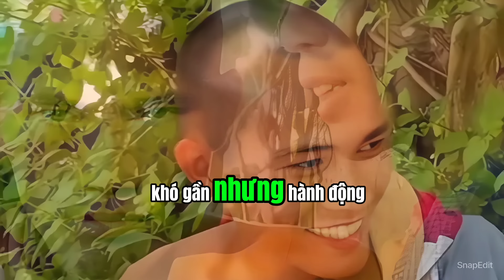Tiết lộ thân thế của Thầy MINH TRÍ || Thầy Thích Minh Tuệ Mới Nhất || Thầy Thích Minh Tuệ trực tiếp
Thầy Thích Minh Tuệ
Thầy Thích Minh Tuệ Mới Nhất
Thầy Thích Minh Tuệ trực tiếp
Thầy Thích Minh Tuệ Mới Nhất Trực Tiếp
Video sharing interesting things in life was accidentally captured by the camera
As you know, our life is never perfect. Because in fact, everyday mistakes happen every day that make the witness can't help but laugh at its absurdity and comedy.
In order to feel and learn from each other, so today we have compiled the silly and funny moments in life that the camera accidentally recorded.
Video chia sẻ những điều thú vị trong cuộc sống được camera vô tình quay lại
Như bạn đã biết , cuộc sống của chúng mình chẳng bao giờ hoàn hảo cả.Bởi trên thực tế vẫn diễn ra hằng ngày những sai lầm oái oăm khiến người chứng kiến không nhịn được cười bởi sự ngớ ngẩn và bi hài của nó.
Để cùng cảm nhận và rút kinh nghiệm, vì thế ngày hôm nay chúng mình đã tổng hợp lại những khoảnh khắc sai lầm ngớ ngẩn và hài hước trong cuộc sống mà camera vô tình ghi lại được.
Funny Dog
Funny Animal Videos
Funny Animal
Funny Animal Dance
Funny Animal Club
Funny And Cute Dog
Funny Anime
Funny Animation
Funny Dog Videos
Funny Shorts
Funny Video
Funny Moments In Football
Funny Moments
Funny Moments Of The Week
TikTok India
TikTok China
Fails Compilation
Funny Moments In Life
Fails Moments Of The Week
Incredible Moments Caught On Camera
Moments You Won't Regret Watching
Funny And Comedy Mometns In Athletics
Funniest WTF Moments In Sports History
Funny Moments In Woment's Sports
Most Expensive Fails
Funny Moments In Sports History
Mind Blowing Moments Caught On Camera
Funny Football
Highlight Football
Funny Peoples Life - Fails
Pranks And Amazing Stunts
Những tình huống hài hước nhất
Những tình huống khó đỡ nhất
Những tình huống camera ghi lại
Những sai lầm ngớ ngẩn nhất
Camera vô tình ghi lại những tình huống hài hước nhất
Camera vô tình quay lại những tình huống hài hước nhất
Funny People Doing Stupid Things
Cute People And Animals Doing Things
Bad Day At Work
Funny Fails
Fails Compilation
Những pha hài hước nhất thế giới
Stupid Fails
Funny Goals In Football History
Funny Gaming TV